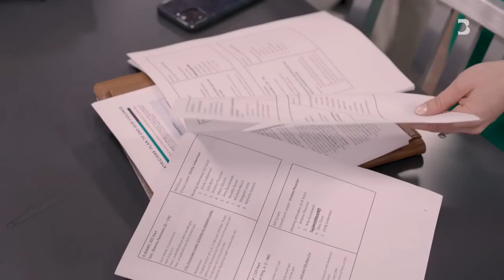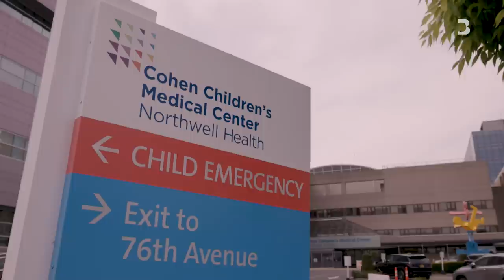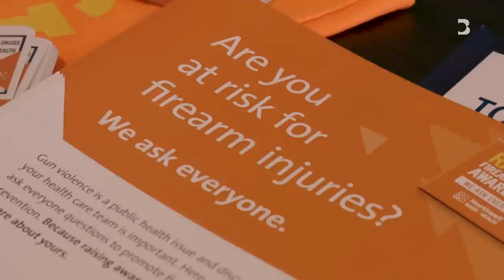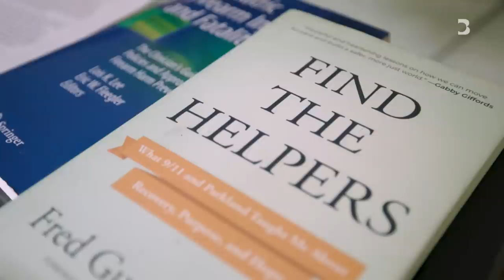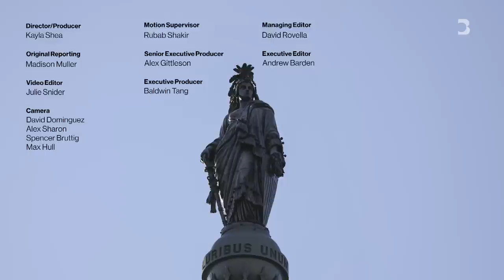America's Biggest Public Health Crisis May Be Guns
Medical experts were once reluctant to get involved in the politically charged gun debate, but it’s taken on new urgency as the US spirals ever deeper into crisis. Gun violence has become the country’s leading cause of death for kids and teens younger than 19 and, according to a congressional report, costs hospitals more than $1 billion annually. Now, medical professionals are getting involved. Here's how gun violence is changing American healthcare.

Bloomberg Originals is Bloomberg's official premium video channel. We bring you insights and analysis from business, science, and technology experts who are shaping our future. We’re home to Hello World, Giant Leap, Storylines, and the series powering CityLab, Bloomberg Businessweek, Bloomberg Green, and much more.